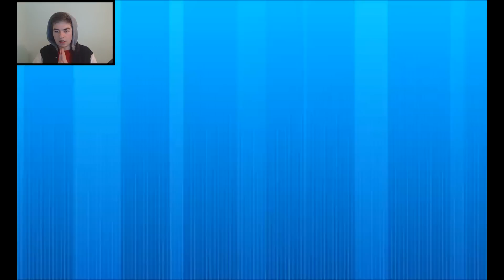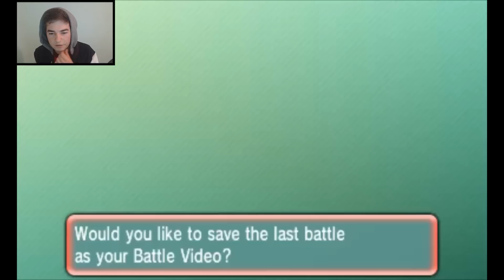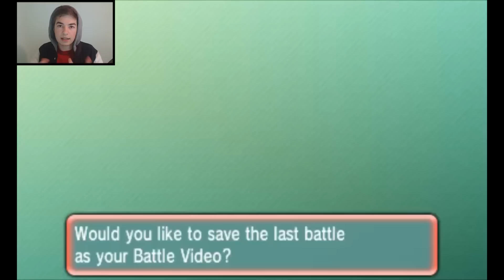【Pokemon VGC 2015】 A Revolving Door of Intimidate | Fight for First 071 | ORAS Wifi Battle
♥ 200 LIKES for ANOTHER upload! ♥

Let's play some Pokemon VGC 2015 guys. I'm all about testing the new stuff that's out there, so can we hit the requirement for my next upload?!

If someone has already said your Pokemon, give them a thumbs up! ***More thumbs ups the better***

(I film these a couple days in advance so you might have to wait a couple days to see the upvoted Pokemon in action)

Yo I read all the comments. Drop me a "hello". Yes, you. Pls.

► Music